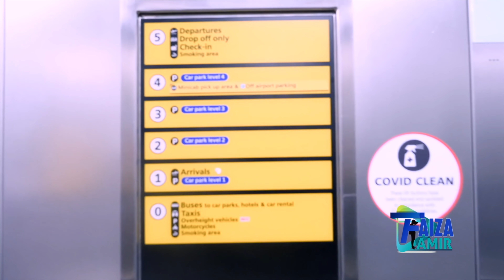SHORT FILM DHACSATO DHIIRAN 6